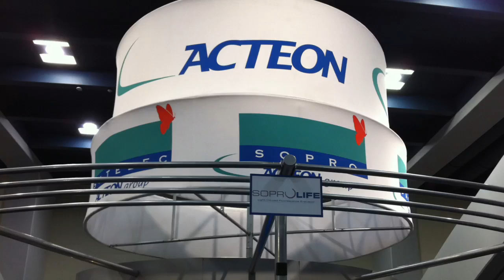Arnold knows Sopro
Andrew Allison from Acteon North America gives us a caries detection demo.